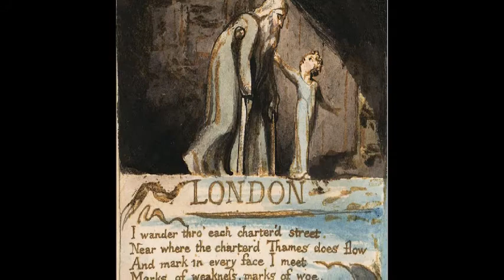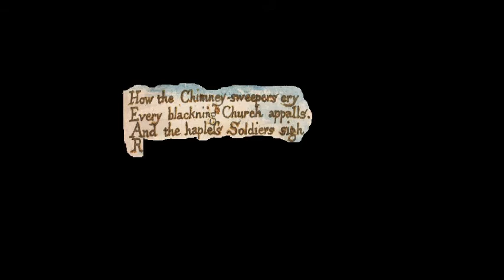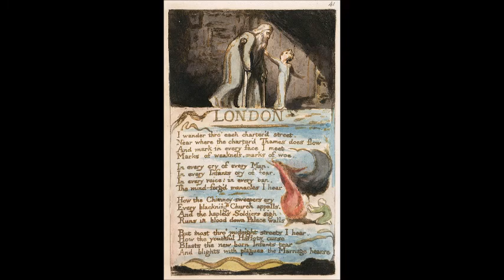Storyboard For William Blake Documentary ("London")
Storyboard for "Red, White, and Blake" William Blake documentary segment, featuring Blake's "London". Music by William Franken, produced by Anirrudh Ojha (who plays acoustic guitar as well).